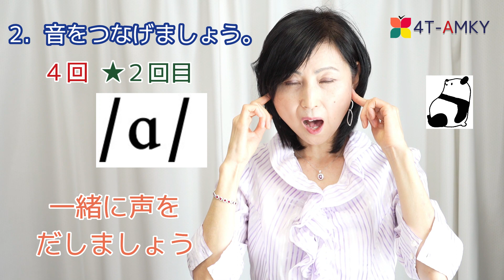【ボイトレ×英語 第3回】英語発声の土台3：グラデーション発声。なめらかに発音するために。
【ボイトレ×英語　第3回】=アメリカ英語発音=
英語発声の土台3：グラデーション発声をすることによって、滑らかにつなげて話す英語発音の特徴を体で覚えていきましょう。日本人の英語はどうしても単語単語で途切れがち。滑らかにできたら、もっと通じやすくなります。

【目次】
01:44 アエイウエオアエアの音の確認
02:14 グラデーション発声ゆっくり
03:52 グラデーション発声少し速く
04:34 How's your cold? Is it better? リピート練習

◆英語と日本語で日本文化を紹介しています。

【外部オススメサイト】
◆アメリカ英語発音オンラインスクール